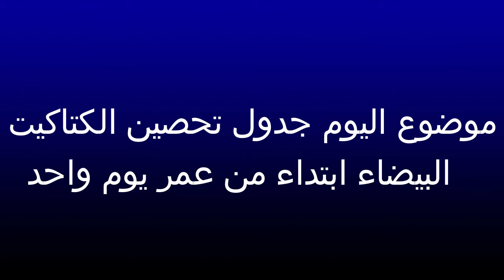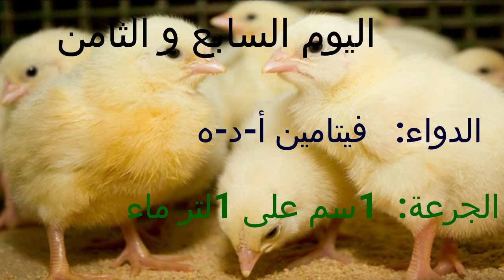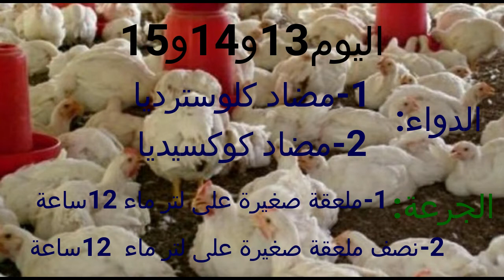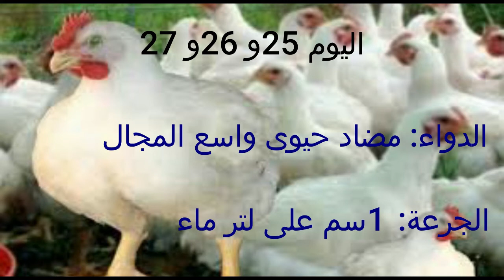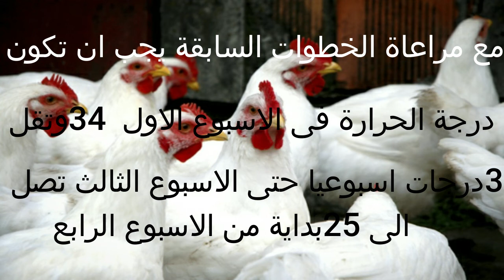خلى الفرخة أربعة كيلو بالطريقة دى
تربية الفراخ البيضة جدول أدوية الفراخ البيضاء وتحصين من عمر يوم حتى للبيع او الذبح والاعلاف المستخدمة من عمر يوم علف بادى ثم علف نامى ثم علف ناهى ودرجات الحرارة لكل عمر من عمر الكتكوت حتى البيع او الذبح